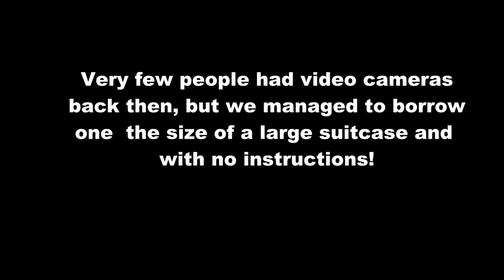A walk through Soham to the Rec 1986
Home video cameras were very expensive and few peoiple had them. This was a first attempt at using a borrowed video camera, so not very professional but interesting to see what's changed in Soham since 1986!